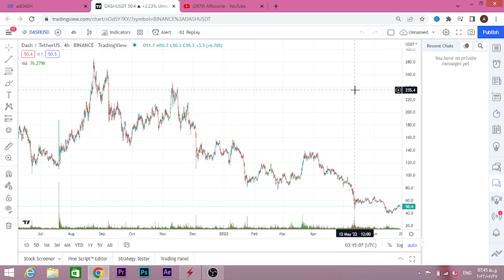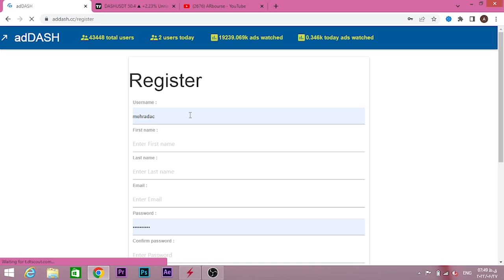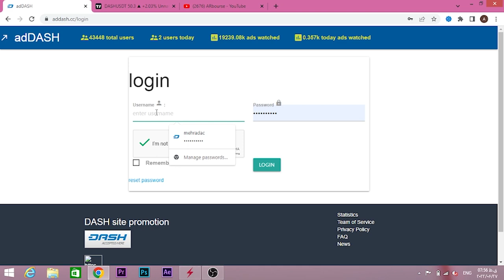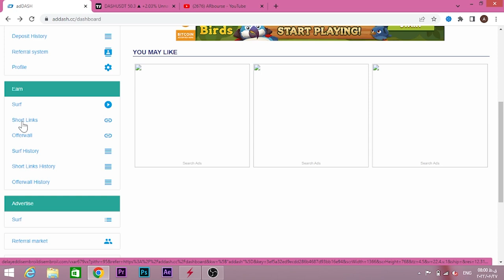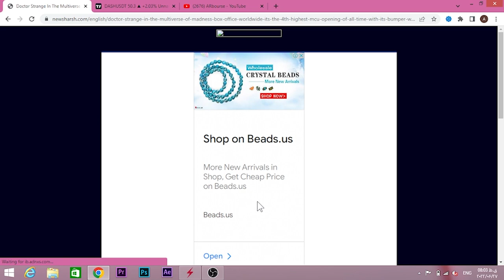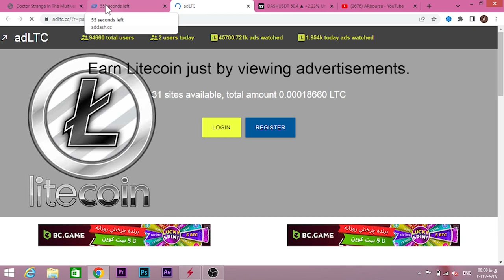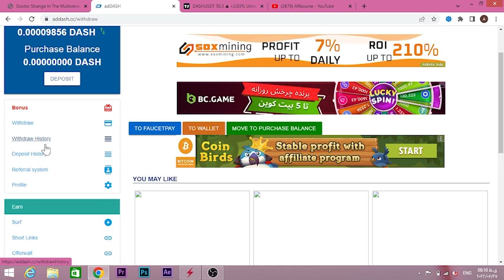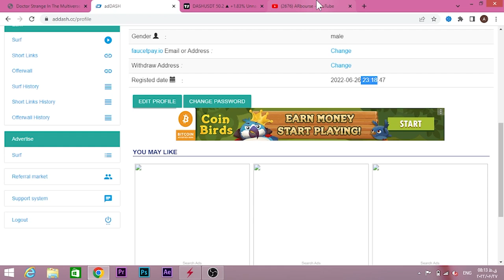کسب درآمد روزانه 50 دلار (1،500،000 هزار تومن) با دیدن تبلیغ آموزش کامل کسب درآمد ارزدیجیتال رایگان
دوستان این سایت یکی از بهترین سایت های کلیکی هست که توکن قابل فروش به ارزش 50 دلار میده

کسب درآمد با گوشی, کسب درآمد با موبایل, کسب درآمد دلاری, کسب درآمد از اینترنت, کسب درآمد میلیونی, کسب درآمد روزانه,